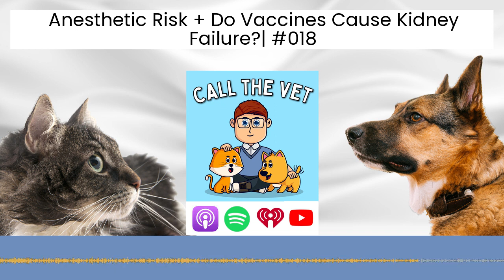Anesthetic Risk + Do Vaccines Cause Kidney Failure?| #018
This week's episode of the show is all about:

• The risks of anesthetic and spaying an older cat - is it still worthwhile and are exotic, short-nosed cats at a higher risk? (01:41)
• What are the definitions of a small and large breed dog - any why does it matter? (07:22)
• Do cat vaccines cause kidney disease - and how frequently do cats actually need to be vaccinated? (11:58)

For full show notes and to get your dog and cat health questions answered by veterinarian Dr. Alex, simply head to callthevet.org

You can download your free copy of my raw diets vs kibble dog food guide